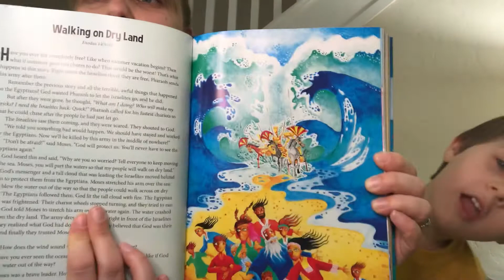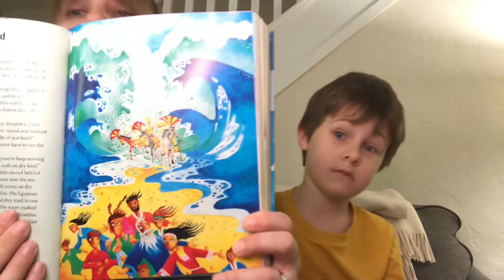Children’s Sermon: May 17, 2020